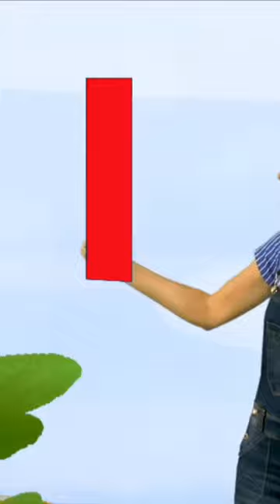La letra J de JIRAFA 🦒